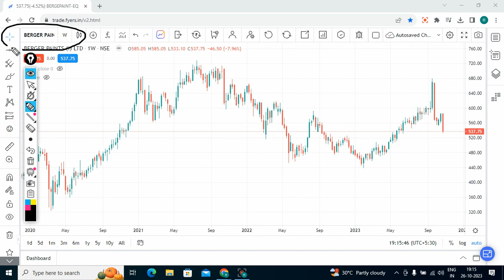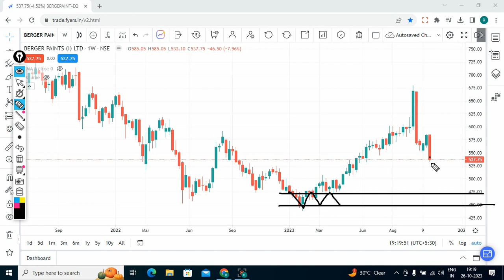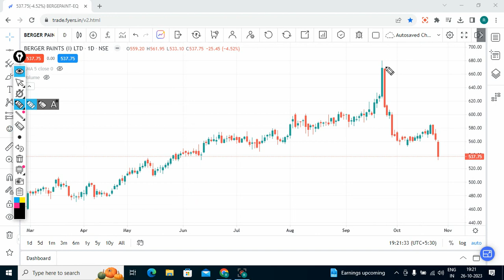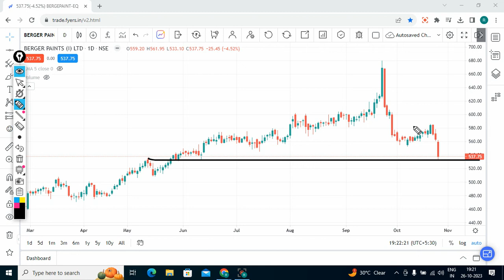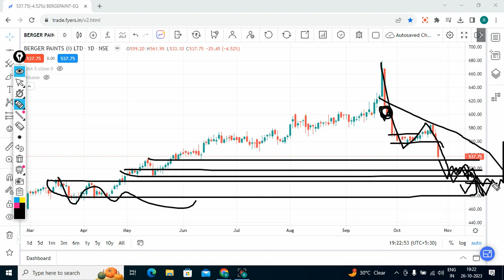Berger paints share | Berger paints share latest news | Berger paints stock analysis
berger paints share latest news today,